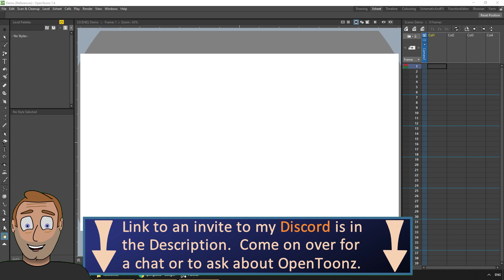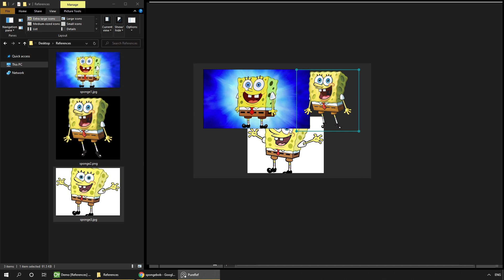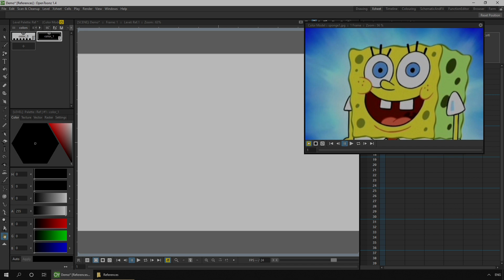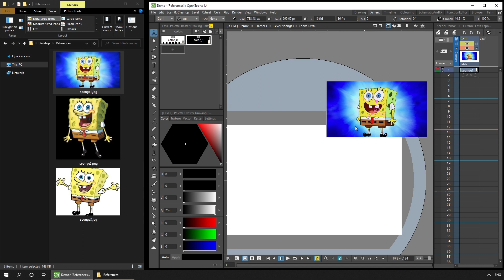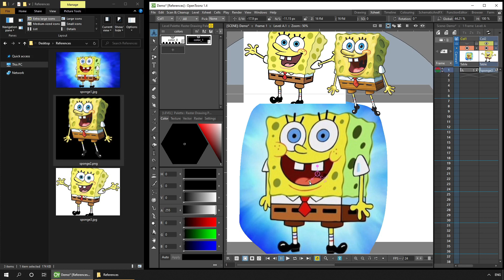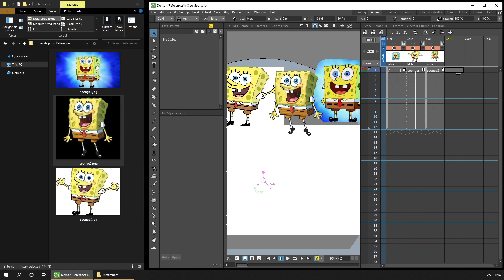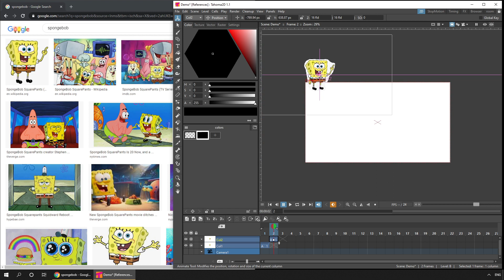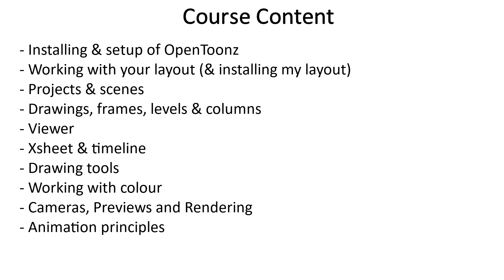Viewing references with OpenToonz & Tahoma2D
In this video I show a number of ways to refer to and include reference images in OpenToonz and Tahoma2D.

Contents:
00:00 Reference
00:48 Finding reference
01:29 View references in explorer, your default image viewer or PureRef
02:35 View reference using the color model
03:56  Drop reference directly into the viewer
07:17 Copy/paste images into Tahoma2D
10:09 Ending

Tip: Windows Key + Shift + S to use the snipping tool
Tip #2: (Thanks Ferryn) Simply right click on an image in a Google image search and choose 'Copy Image', then paste it into Tahoma2D.

Want to learn more about OpenToonz? Check out my Udemy course (Follow this link to help the channel)

For help setting up and using OpenToonz, chat with animators & developers and enter animation challenges.